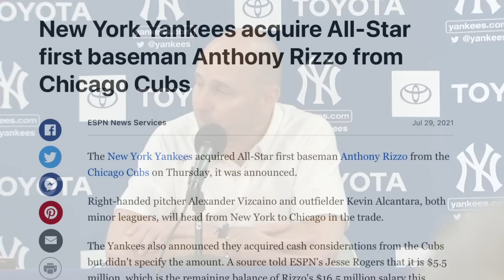Yankees 2023 Mid-Season Trade Targets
Also find NYY Recaps on your favorite podcast platform (Apple Podcasts, Spotify, etc)

NYY Recaps is a Yankees podcast created for the biggest of fans of the best organization in sports.  Live Yankees Postgame show after each game!  Prospect breakdowns, ranked lists, the Yankee Chronicles and NYYPD Weekly Recap! Plus:  history / original documentary-style videos